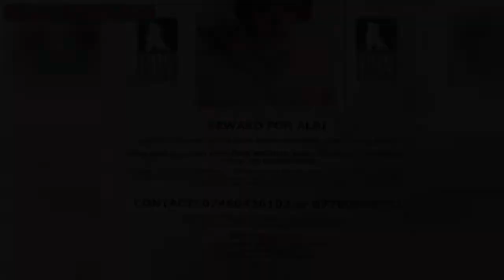狗狗走失後，自閉症女孩說出人生第一句話：我的狗狗去哪了…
很多患有自閉症的孩子都會封閉自己，不願意與外界交流，但是卻可以跟小動物很好的相處。

在英國肯特郡，4歲的小女孩Mollie就是如此，雖然患有自閉症，但她有一個十分要好的朋友，狗狗Albi。

Albi是Mollie的父母在兩年前領養回來的，自從它來到家裡，Mollie明顯變得活潑起來，甚至願意與家人交流。

但是，就在前不久的一天，媽媽在帶Albi外出散步時，Albi被忽然衝過來的一隻牧羊犬嚇到，一下便掙脫牽引跑走了！

媽媽在附近找了它好久也不見蹤影，就這樣，Albi走失了……

在那段時間裡，Mollie的病情開始轉差，儘管家人不斷向她解釋，她還是一直悶悶不樂。
那天媽媽帶她出門，她竟主動開口對陌生人說話，「我的Albi去了哪裡？」

媽媽說，那是她第一次對陌生人講話，但是卻令人很心酸……
為了能早日找到Albi，媽媽為它開了個人主頁，並表示提供線索者可以得到5000英鎊的酬金。

媽媽說，Mollie並不能理解狗狗為什麼不見了，她只知道自己很想它……
希望Albi能儘快回到家，你的小主人還在等著你啊……